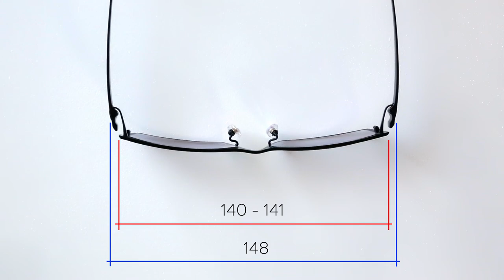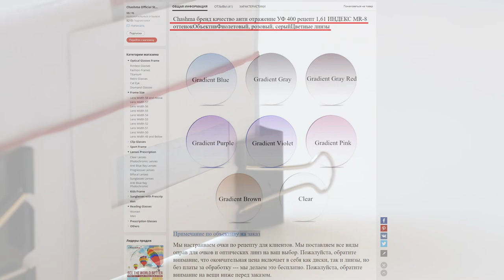Очки по рецепту. Тонированные линзы. УФ фильтр. AliExpress. CHASHMA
Всем привет!
Наконец нашел достойную по размеру оправу. Конечно заказал очки по рецепту. Оправа из титанового сплава. Линзы поставил тонированные с индексом 1.61. Присутствует УФ фильтр (UV protector) и анти бликовое покрытие. Готовыми очками остался очень доволен, о чем и хочу поведать в этом ролике.

Привет, меня зовут Александр Морозов, и я являюсь основателем и ведущим канала "Ну, как-то так...".
Вне канала много лет профессионально занимаюсь фотографией. В основном предметной и рекламной.
На канале контент организован в две рубрики:
"AliШоп, али нет?", где я расскажу о товарах, тем или иным способом попавших в мои руки из AliExspress.
"MOSCOW-RUSSIA-TRANSIT", о путешествиях и поездках.

Пока канал в творческом поиске формата и подачи. Надеюсь, что все случится.
 Ну а пока, как-то так... :)
А вам, друзья, приятного и полезного время препровождения!